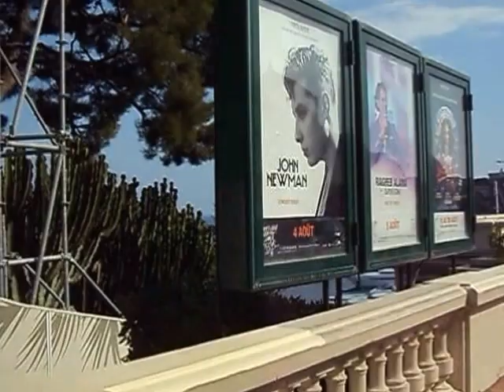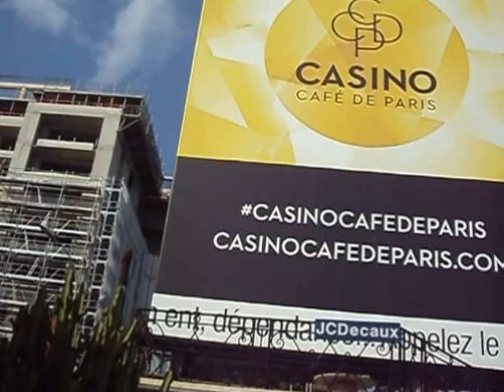Monte Carlo (Monaco) July, 2016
Summer trip from Nice to Monte Carlo with Ana & Peter